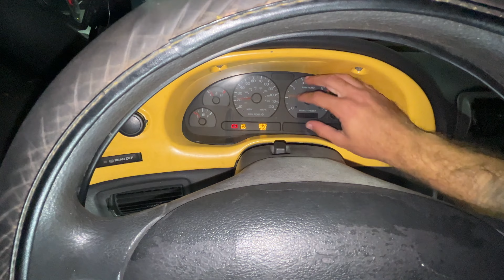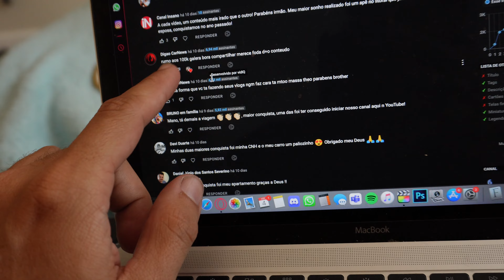JANELA do MUSTANG QUEBROU, QUALQUER UM PODE ROUBA 🤦‍♂️ Atravessando os EUA com MUSTANG de 1000 REAIS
🔰 Hoje saimos de Mobile, AL e fomos para Nova Orleans, LA paisagens incriveis, fizemos drift com o mustang na terra e a janela parou de funcionar no pior horario possivel, tive que improvisar e fazer uma janela com papelao e fita adesiva, qualquer um pode roubar o mustang

🙏Quer ajudar o canal? Compre alguma coisa na loja! (10% de todo o lucro vai para a caridade)

💎 Be a STREET FIGHTER - Compre camisetas automotivas!